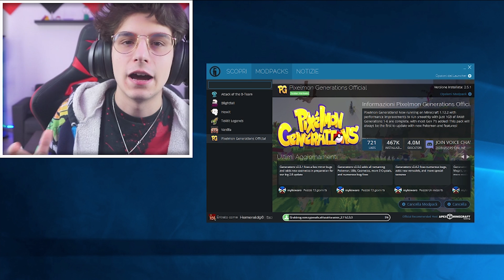COME ENTRARE NELLA NUOVA PIXELMON! - Minecraft ITA Pixelmon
Nuovo episodio! Nel caso avete altri problemi per accedere al server, potete scrivermeli in chat in live! :)

► Server IP ➜ play.hemerald.net